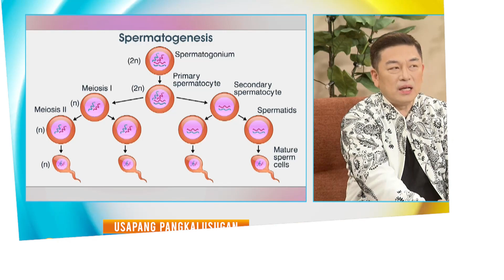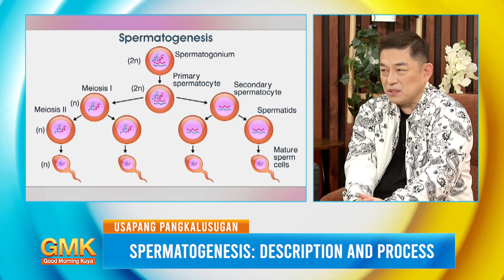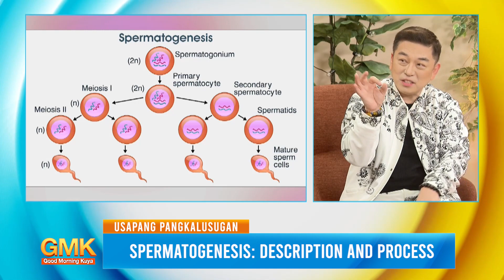Spermatogenesis: Description and Process (Part 2) | Usapang Pangkalusugan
Sa ikalawang bahagi ay tatalakayin naman ni Dr. Joseph Lee, isang Urologist, kung ano-ano ang stages ng sperm cell development, mga parte nito, at kung gaano nga ba katagal ang development nito. 🧐